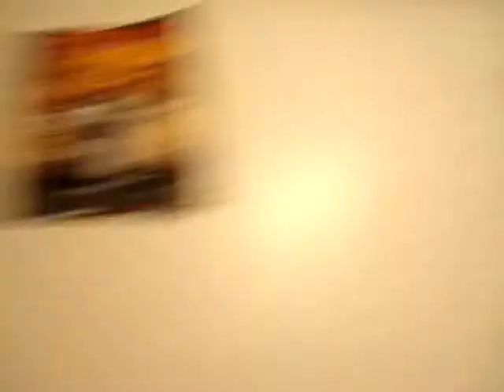My Family's Audition For American Idol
...Locos